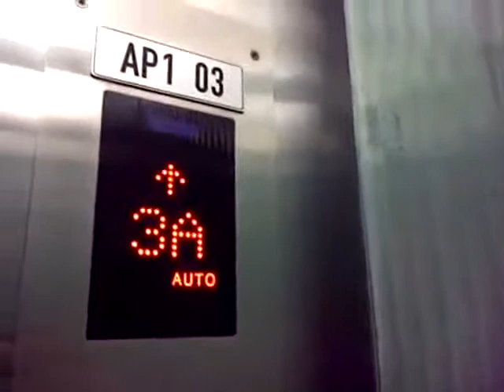[R] Hyundai Traction Elevators at Grand Indonesia Shopping Town, Jakarta (AP1 03)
Capacity: 1350 kg / 20 Persons
Floors served: B1, LG, G, UG, 1 - 3, 3A, 5 - 7, (8) (12 floors)
History: Original
Filmed with: None